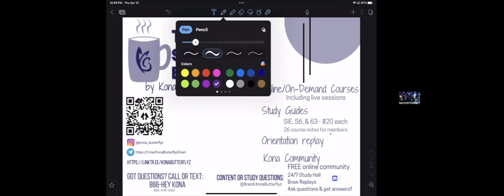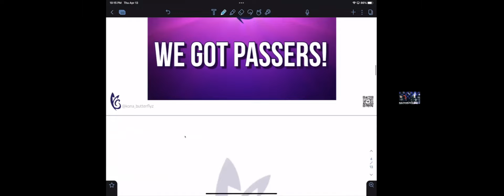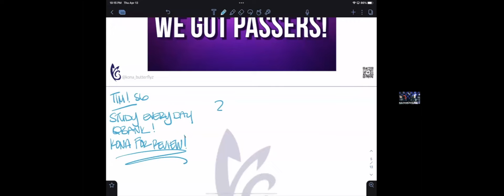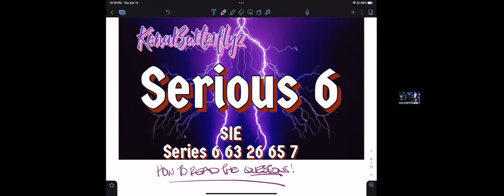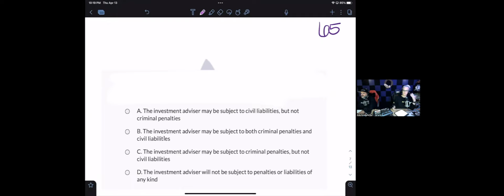The Studying Brew 692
This was The Studying Brew 692 on 4/13/23for a Serious 6 Thursday! WE GOT a PASSER!!  We then had 6 Questions from 6 different exams, with 6 answers and all answered with Test Taking Techniques. The 6 Exams covered was the SIE,Series 6,63,26,65 and 7.
Andy KonaButterflyz

Great for those studying the SIE, Series 6,63,26,65 and 7

Andy KonaButterflyz